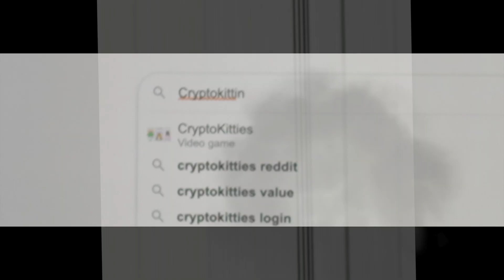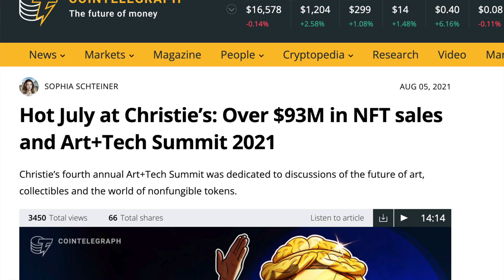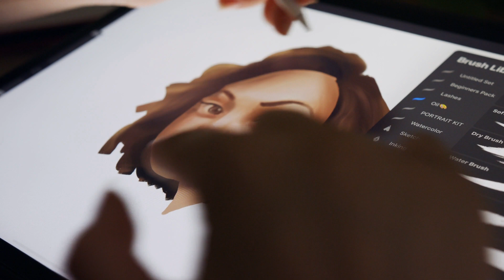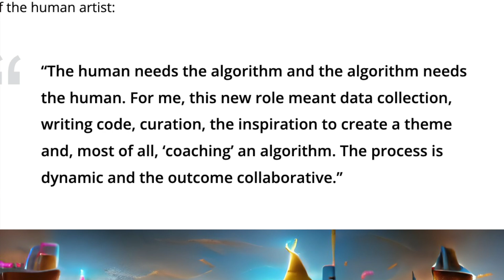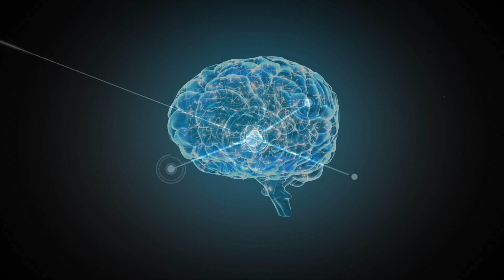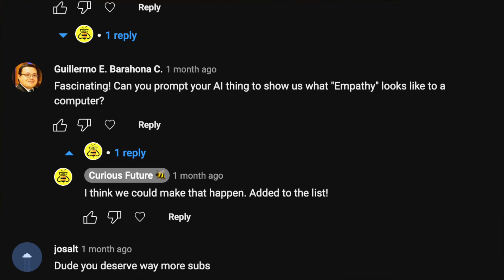The NFT Collapse Just Got Worse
Hey there, I'm Dylan Curious from the "Curious Future" YouTube channel, bringing you today's exciting content. In this video, we're delving deep into the intersection of artificial intelligence (AI) and non-fungible tokens (NFTs). I'm sure you've heard of those folks who've made millions by utilizing AI in the NFT space. Today, I'll be exploring this fascinating subject, focusing on AI-generated art and its impact on the art industry.

To begin with, AI-generated art is quickly becoming a popular genre in the digital world. These generative art pieces, combined with NFTs, create a decentralized, open-source culture that shakes up the traditional art market. Yes, NFTs have evolved tremendously and in 2021, they hit the whopping $41 billion mark, becoming one of the most sought-after markets in cryptocurrency.

Now, let's dig deeper into what generative NFTs are and how they differ from standard NFTs. Generative NFTs are not reliant on human intervention for creativity; instead, they utilize algorithms for design, creating unique pieces. However, AI has brought a new twist to generative art, as it enables learning and pushing boundaries, much like artists.

To explain further, we have Generative Adversarial Networks (GANs), which are AI systems that work in unison to generate something uniquely creative. Picture a teacher-student dynamic, where the AI systems work collaboratively to enhance their creativity. These AI-based NFT collections are increasingly gaining popularity due to their incredibly creative results.

Another fascinating aspect we're looking at is the decentralization of art. The traditional art market, mainly controlled by the wealthy, can often feel exclusive. In contrast, NFT art lowers these barriers and encourages appreciation and creation of art, regardless of financial, cultural, or social standing.

Lastly, we'll explore how AI has changed the artist's role in this new digital era. Artists now engage in activities such as data collection, code writing, and algorithm coaching, making the creative process collaborative and dynamic.

Before we wrap up, let's talk about the significance of understanding what you're purchasing when it comes to NFTs. Remember, anyone can buy an NFT, but only those who truly understand what they're buying should make the investment.

So, if you're an art enthusiast, a tech geek, or someone interested in the crypto market, you'll surely find this new AI and NFT fusion fascinating. Until next time, this is Dylan Curious, signing off!

00:00 - Artificial intelligence and NFTs?
00:21 - NFT CryptoKitties rabbit hole
00:47 - What is generative AI art?
02:17 - AI-generative NFTs
02:42 - What is a generative NFT vs a normal NFT
03:50 - Generative Adversarial Networks GANs
06:04 - Let’s talk about the decentralized nature of art
07:24 - Is NFT generated art creative?
09:30 - Imagine an NFT Brain.
10:24 - Like, Subscribe & Comment